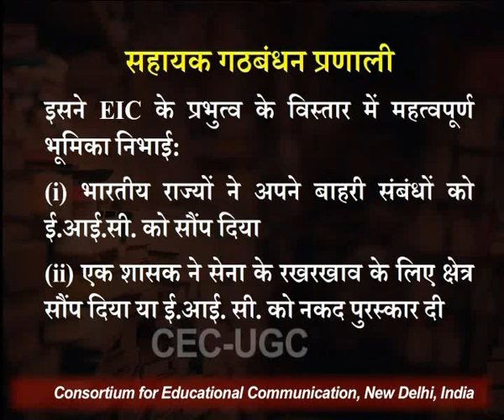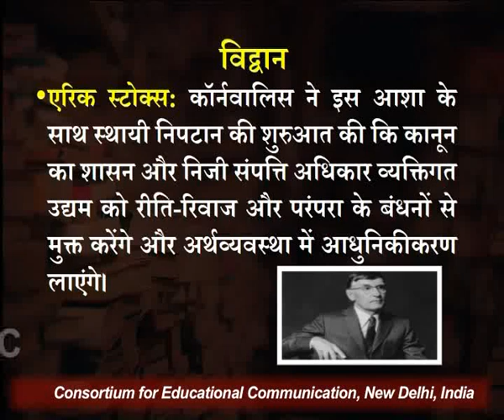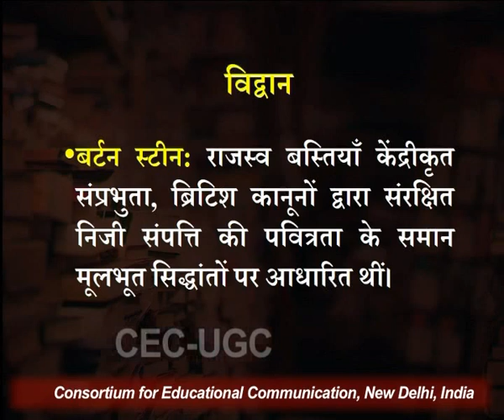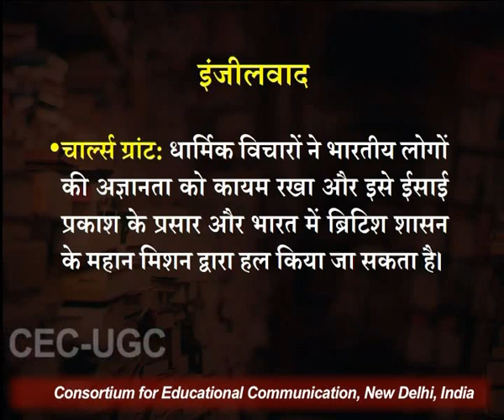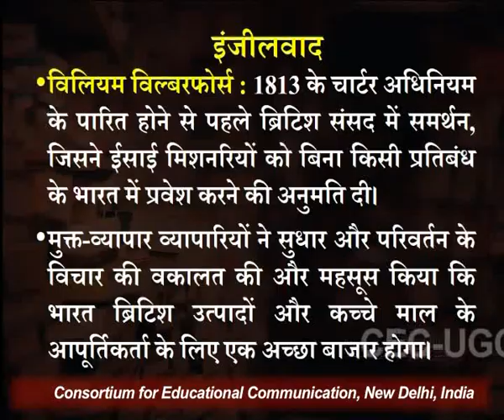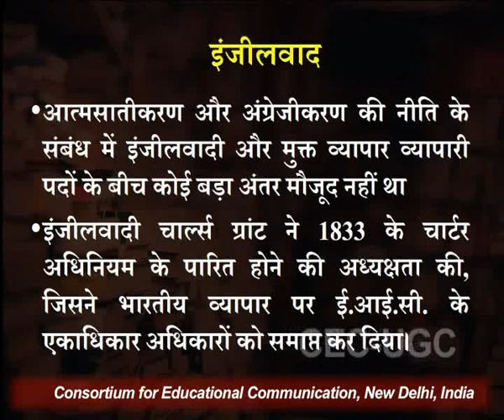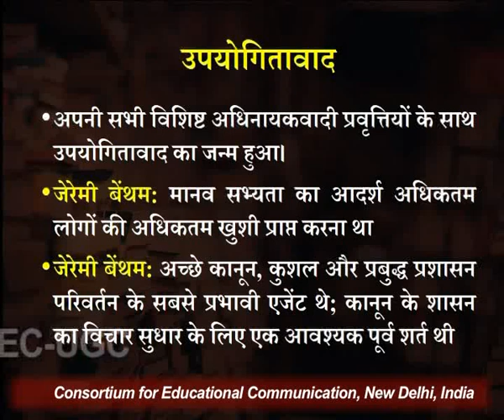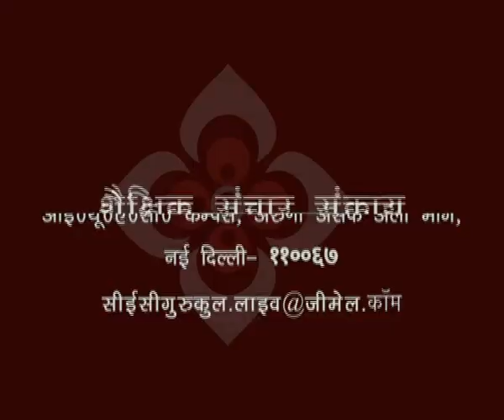साम्राज्यिक विचारधारा - भाग २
यह व्याख्यान साम्राज्यिक विचारधारा - भाग २ के बारे में बात करता है I